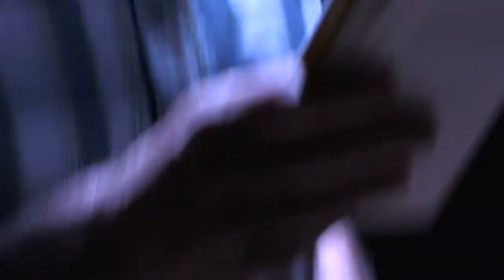Hervé Bouchard 28/06/19 Paris, Pan Piper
production Le Monte-en-l'air, Murailles Music , le Pan Piper Paris et Paris Sonic.

Le Québécois Hervé Bouchard dérègle la syntaxe et bat le fer du vocabulaire pour révéler l’enfance de vivre à la façon d’un grand théâtre sans bords, sauvage, cruel et drôle où tout s’invente à chaque instant à la barbe des morts, à la barbe de mourir.